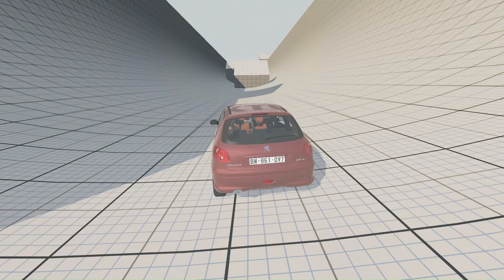Crazy Crash test - Peugeot 206 BeamNG.drive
The Peugeot 206 is a supermini car (B-segment) designed and produced by the French car manufacturer Peugeot since May 1998 as a replacement to the Peugeot 205. Developed under the codename T1, it was released in September 1998 in hatchback form, which was followed by coupé cabriolet (206 CC) in September 2000, station wagon (206 SW) in September 2001, and a sedan version (206 SD) in September 2005,before being replaced by the 207 in April 2006.